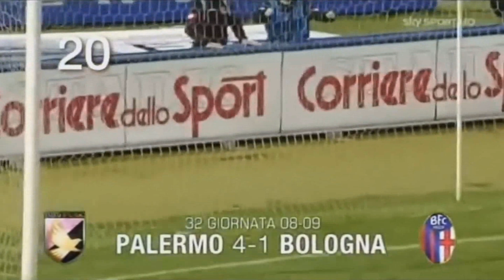Edinson Cavani - 100 goles en la Serie A (Italia).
El 17 de julio de 2010 el presidente del Napoli, Aurelio De Laurentiis, anunció oficialmente el fichaje del delantero Uruguayo. Su debut con la camiseta azzurra se produjo el 19 de agosto, en el partido de ida contra el Elfsborg sueco (ronda de play-off de la Liga Europa de la UEFA 2010-11); una semana después, en Borås, marcó el doblete que le dio a los napolitanos el pase a la fase de grupos. También logró un gol en su primer partido en Serie A con el conjunto partenopeo, en el partido de visitante contra la Fiorentina.​ El 2 de diciembre marcó su primer triplete con la camiseta azzurra, ante el Utrecht neerlandés en Liga Europa.​ El 3 de abril de 2011, en el partido contra la Lazio, gracias a su cuarto triplete, logró superar el récord histórico de Antonio Vojak (22 goles en una temporada con el Napoli).​ Concluyó su primer año en la "ciudad del Golfo" con 47 presencias y 33 tantos, consagrándose vicecapocannoniere por detrás de Antonio Di Natale.
El 5 de abril de 2013, en un partido entre Napoli - Internazionale jugado por la 35.ª fecha, en donde el goleador uruguayo anotaría un hat-trick, llega a los 100 goles defendiendo los colores del equipo del sur.​ Aparte de llegar al centenar de goles con el Napoli en tan solo 3 temporadas, el jugador salteño rompería una nueva marca personal, pues, es de los pocos jugadores que le han anotado hat-tricks a los denominados 3 grandes de Italia. Ya lo había hecho antes contra la Juventus por la 19.ª fecha de la temporada 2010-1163​ y contra el Milan por la 3.ª fecha de la temporada 2011-12.

El equipo napolitano terminaría siendo subcampeón de la Serie A en esa temporada y Cavani se consagraría como Capocannoniere con 29 anotaciones, siendo el jugador sudamericano con más anotaciones en una temporada de la Serie A desde que el jugador argentino Antonio Valentín Angelillo anotara 33 goles en la temporada de 1958-59. Además, fue el segundo jugador de la historia del Napoli en recibir esta distinción, antes lo había logrado también Diego Maradona y sería el tercer jugador uruguayo en ser goleador de la liga italiana, luego de que Pedro Petrone y Héctor Puricelli lo lograran en el pasado.